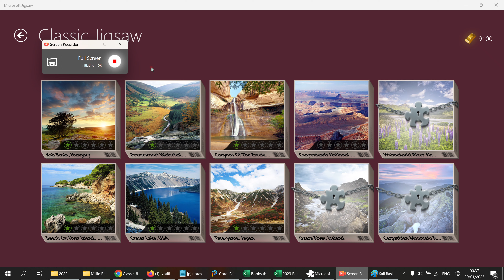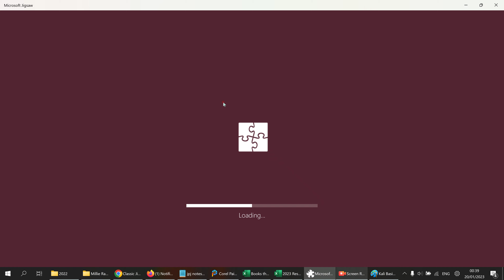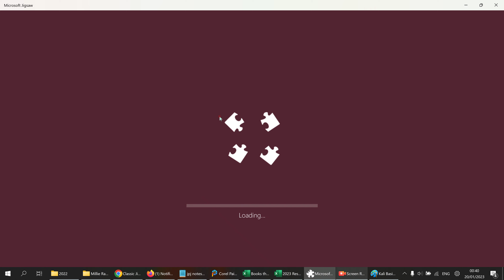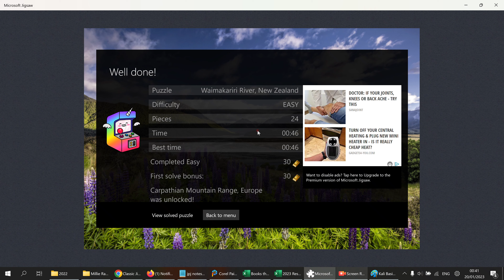Landscape Easy Final 4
Final 4 jigsaws in the Landscape pack on easy for Microsoft Jigsaw.